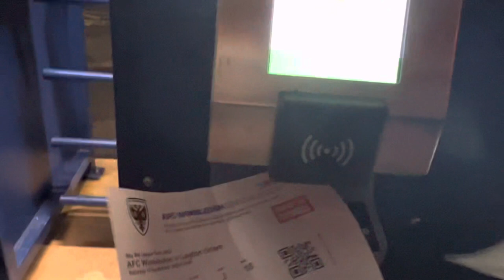HUGE POLICE FIGHT IN FIERY GAME as WIMBLEDON WIN LONDON DERBY! | AFC Wimbledon 2-0 Leyton Orient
Unfortunately, Leyton orient cannot prevail as Wimbledon get the better of them at their own home! Where will Leyton Orient finish on the table? Let us know down below 👇

LEYTON ORIENT

AFC WIMBLEDON

AFC WIMBLEDON VS LEYTON ORIENT

AFC WIMBLEDON VA LEYTON ORIENT HIGHLIGHTS

AFC WIMBLEDON VS LEYTON ORIENT VLOG

AYOUB ASSAL GOAL VS LEYTON ORIENT

HARRY PELL GOAL VS LEYTON ORIENT

POLICE BRUTALITY

POLICE FIGHT

STEWARD FIGHTS

STEWARD AT FOOTBALL GAME

FOOTBALL VLOG

FOOTBALL

VLOG